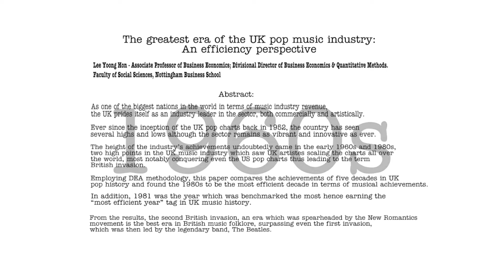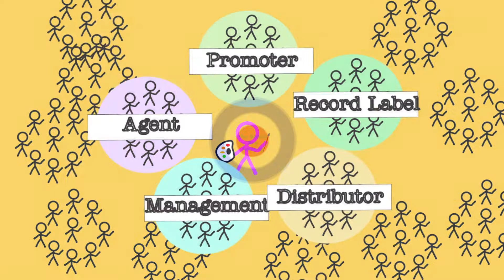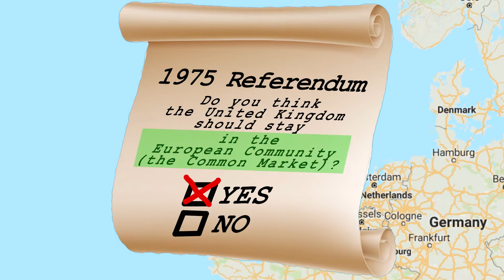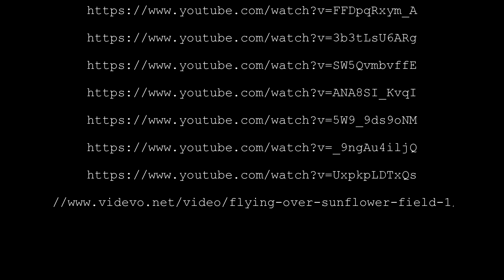England's Mask the documentary: Part 3 of 4 - The British People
The 2008 Financial Crisis lead to severe austerity measures being imposed upon the British People. But are these government policies killing the golden goose? Is globalization hurting the music industry? Artist and music activist Meg Lee Chin demonstrates why Britain is in danger of losing its status as global creative leaders in street art, fashion and pop music.